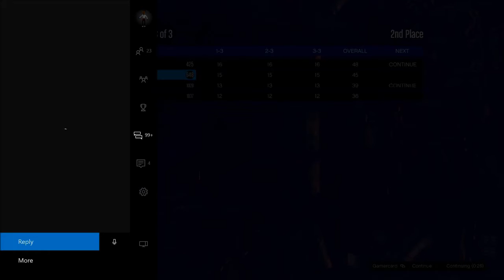GTA 5 (q6 V.S RNGD) RNG Demons | Online Crew Battle